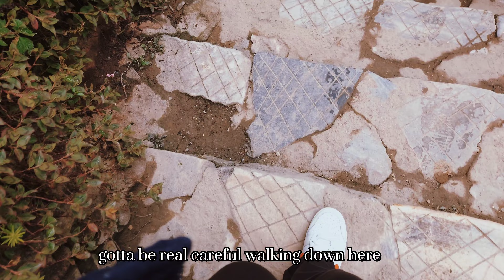sapa ⛰️ || vietnam vlog pt.4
watch in hd thanks